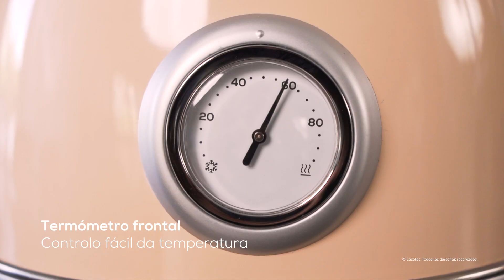Cafeteira eléctrica de água Thermosense 420 Vintage Light Beige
Jarro elétrico de estilo vintage com 1,8 l de capacidade.